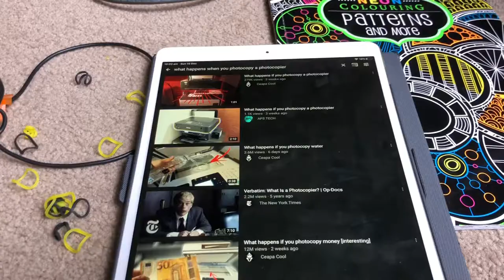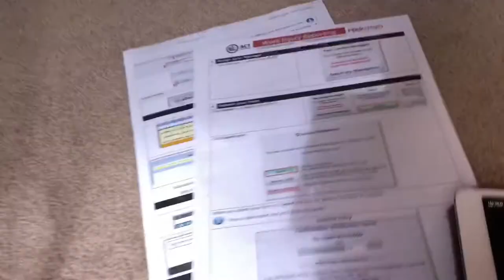What happens when you photocopy a video of someone photocopying a photocopier